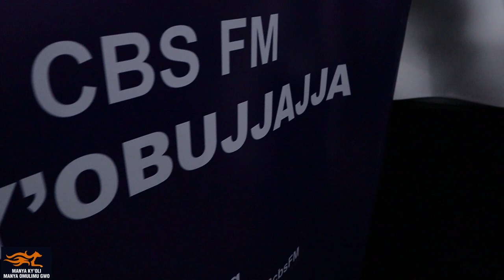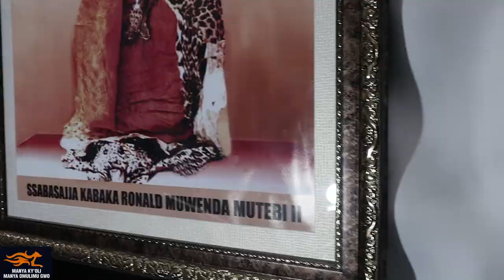Simon Ssenkaayi I Obuyinza Bwaffe, Bukwekeddwa Mu Kyetuli